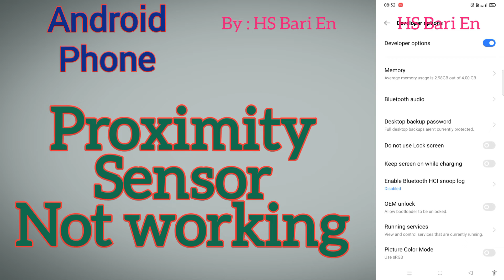Why GPS Sensor not working in Android mobile phone